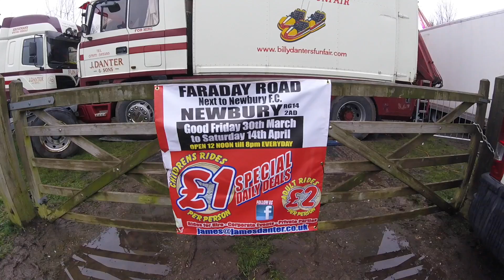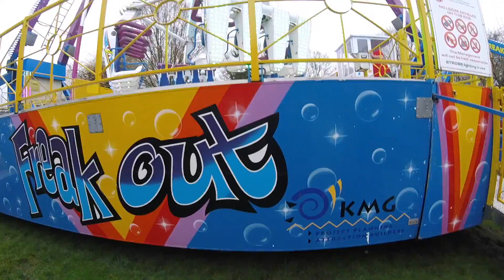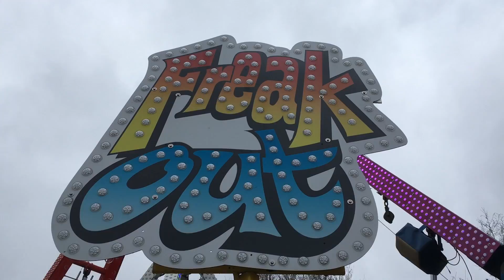Danters Newbury Fair Round 2 Vlog - Bank Holiday Monday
Second visit to Newbury, We went back to ride the The BIG Wheel, Super Duper Dodgems and another 2 goes on the KMG Freak Out.

Plus I got dragged on the Waltzer and nearly died!

Don't normally do 2 vlogs from the same fair but we did not have chance to get everything done yesterday.